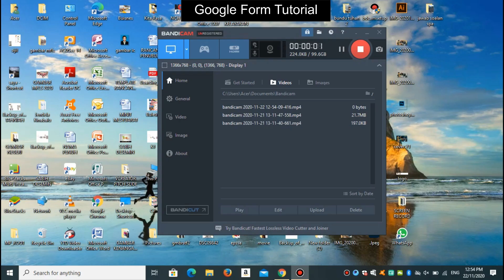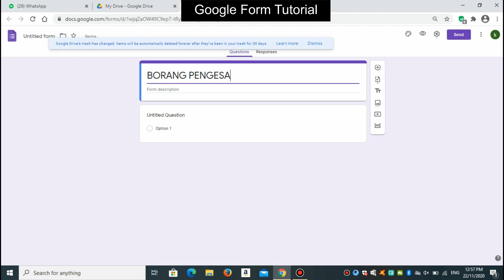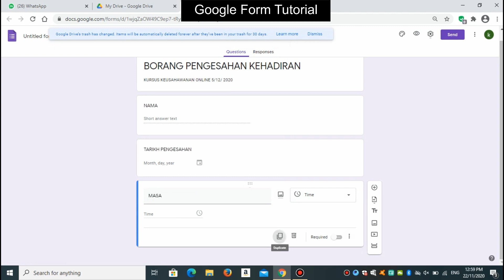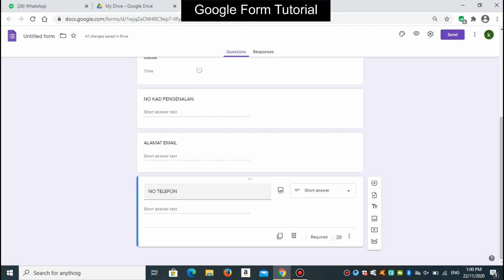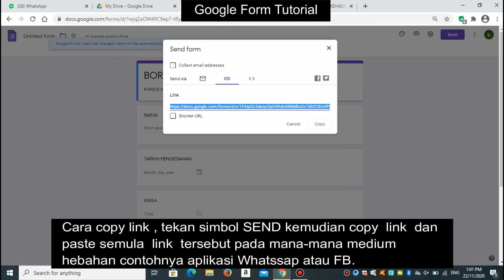Cara buat Google Forms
Aplikasi Google Forms berfungsi bagi memberi kelebihan kepada anda dalam mengurus data serta berinteraksi dengan pengguna anda.  Beberapa perkara yang anda boleh buat menggunakan Google Forms.

Menumpulkan maklumat pengguna.

Membina borang undian.

Menguruskan kehadiran.

Mengumpulkan hasil dapatan responden kajian.

Membina Instrumen soal selidik.

Menghasilkan analisis dapatan data, instrumen atau soal selidik.

Menghasilkan soalan kuiz

Menghasilkan soalan penilaian dan pentaksiran dll